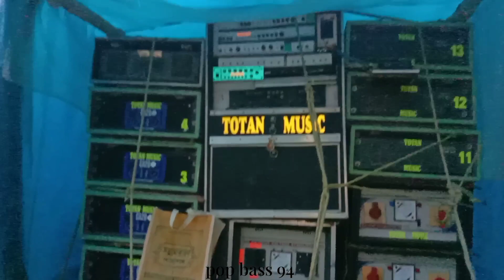গণেশ ঠাকুর বিসর্জন উপলক্ষে তোতন মিউজিক।। গাছশীতলা কাঁপাচ্ছে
Your queries-

Totan music new setup, totan music road show video, totan music 1 bass 2 mid, তোতন মিউজিক গণেশ ঠাকুর বিসর্জন, গণেশ বিসর্জন বক্স কম্পেটিশন ভিডিও,